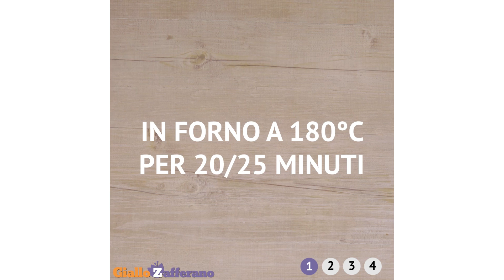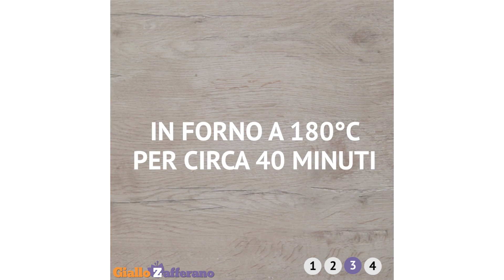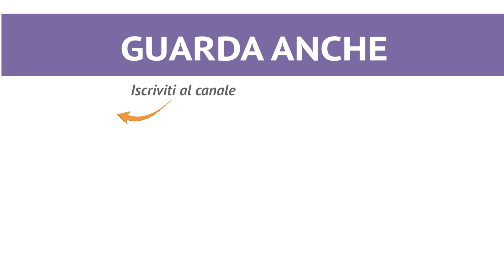RICETTE FACILI PER I PICNIC: 4 RICETTE VELOCI E SFIZIOSE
In cerca di ricette facili e veloci per picnic, gite e pranzi all’aperto? Abbiamo la soluzione, anzi quattro golosissime idee tutte da provare nella bella stagione! Cosa succede quando la pizza incontra i muffin? È semplice: prendono forma i pizza muffin! Golosi fagottini di pasta di pizza farciti con passata di pomodoro e mozzarella: facili e veloci da preparare, perfetti come pranzo al sacco per grandi e piccini! Per chi non può rinunciare a un bel piatto di pasta deve assolutamente provare la pasta al pesto di rucola e pomodorini: una pasta fredda originale e saporita, condita con un pesto di rucola aromatizzato al limone e resa ancora più preziosa da una pioggia di pomodorini confit. Con un rotolo di pasta sfoglia si possono creare tante ricette golose: una di queste è la torta salata di melanzane, semplice e saporita e perfetta anche per i vegetariani: ottima da gustare durante un picnic sull’erba! Non può mancare il dolce, ma alla fine di un pranzo all’aperto bisogna puntare su un dolce dai tocchi rustici: preparate la torta di mele a raggi, una torta di mele semplice che si prepara in poche mosse… tutte nel mixer!

★ 00:04 PIZZA MUFFIN
★ 00:58 PASTA AL PESTO DI RUCOLA E POMODORINI
★ 01:35 TORTA SALATA DI MELANZANE
★ 02:29 TORTA DI MELE A RAGGI

★ INGREDIENTI (per 12 muffin)

Acqua fredda 240 g
Farina 00 380 g
Sale fino 8 g
Lievito istantaneo per preparazioni salate 16 g
Mozzarella (per pizza) 220 g
Passata di pomodoro 130 g
Olio extravergine d'oliva q.b.
Origano q.b.

Farfalle Integrali 320 g
Pomodorini ciliegino 300 g
Zucchero 1 cucchiaino

PER IL PESTO DI RUCOLA

Rucola 190 g
Succo di limone 1
Olio extravergine d'oliva 100 g
Pinoli 40 g

PER GUARNIRE

Mandorle in scaglie 25 g
Scorza di limone q.b.

★ INGREDIENTI (per 6 persone – teglia da 20x30 cm)

Pasta Sfoglia rettangolare 230 g
Melanzane lunghe 400 g
Scamorza (provola) dolce 250 g
Parmigiano reggiano 100 g
Pomodori secchi sott'olio 100 g

★ INGREDIENTI (per una teglia da 24 cm di diametro)

Mele Fujion 250 g
Latte intero 150 g
Burro freddo di frigo 125 g
Uova medie, fredde di frigo 3
Lievito in polvere per dolci 10 g
Baccello di vaniglia 1
Sale fino 1 pizzico
Zucchero grezzo di canna q.b. (per spolverizzare)